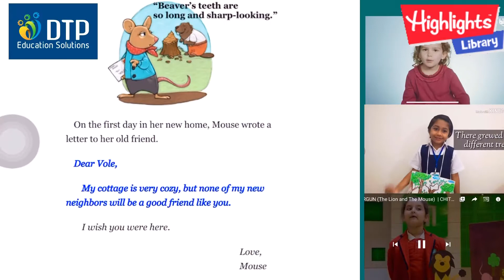[Highlights Library] English Story Telling Competition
🛑 កម្មវិធីប្រកួតប្រជែង
ដើម្បីឱ្យការសិក្សាពីចម្ងាយមានភាពសប្បាយរីករាយ និងជួយឱ្យសិស្សរៀនភាសាអង់គ្លេសដោយខ្លួនឯង និងជាមួយសាលារៀន អាចបញ្ចេញនូវសមត្ថភាព ទេពកោសល្យ និងភាពច្នៃប្រឌិតរបស់ខ្លួន ក្រុមហ៊ុនយើងខ្ញុំបានបង្កើតកម្មវិធីប្រកួតប្រជែងមួយគឺ “ការនិទានរឿងខ្លីជាភាសាអង់គ្លេស”
1️⃣ កុមារកម្ពុជាមានអាយុពី ៦ - ១៥ ឆ្នាំ
2️⃣ មានគណនីប្រើប្រាស់កម្មវិធី Highlights Library ផ្ទាល់ខ្លួនមួយ
3️⃣ ជ្រើសរើសរឿងណាមួយដែលខ្លួនពេញចិត្តយកមកនិទានជាភាសាអង់គ្លេស និងថតជាវិឌីអូខ្លី (៣-៥ នាទី)
🥇 កំព្យុទ័រយួរដៃ (Laptop)        ១   គ្រឿង
🥈 Tablet                                 ១   គ្រឿង
🥉 ទូរស័ព្ទដៃ (Smartphone)    ១   គ្រឿង
និងរង្វាន់លើកទឹកចិត្តជាច្រើនទៀត! 🛍🎁
🗓 ០១ - ៣១ កក្កដា ២០២១
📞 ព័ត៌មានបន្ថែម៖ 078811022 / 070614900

[English Story Telling Competition]

1️⃣ Cambodian students (6-15 years old)
2️⃣ Own an account of Highlights Library
3️⃣ Choose your favorite story in Highlights Library to present in a 3-5 video

👉🏻 | Prizes for Winners |

🥇 A laptop + other awards & gifts
🥈 A tablet + other awards & gifts
🥉 A smartphone + other awards & gifts

👉🏻 | Application period |

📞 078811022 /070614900